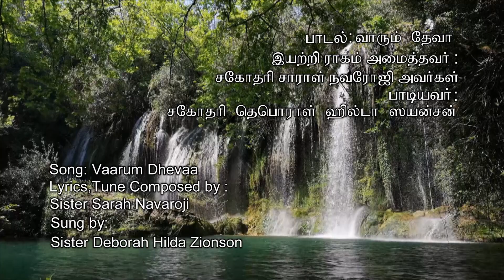VAARUM DEVA | Lyrical Video | Sis Sarah Navaroji Songs | Christian Song | Music Mindss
Presenting you the "VAARUM DEVA" lyrical video by Sis Sarah Navaroji  Latest Tamil Christian Song.

*Song Details*
Song - VAARUM DEVA